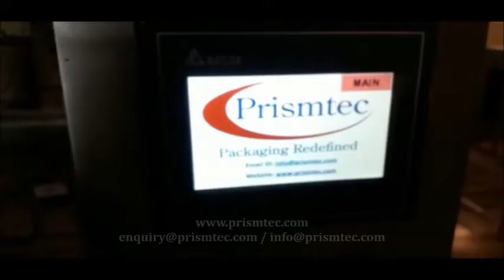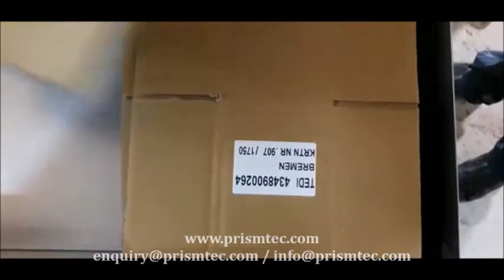Top Side Single Dispenser Labelling Machine for Carton